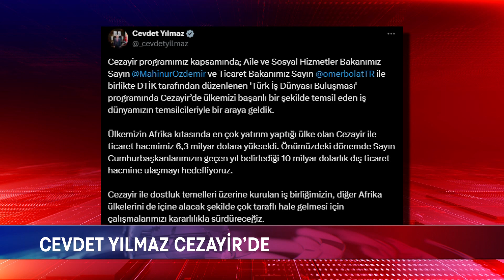CEVDET YILMAZ CEZAYİR’DE